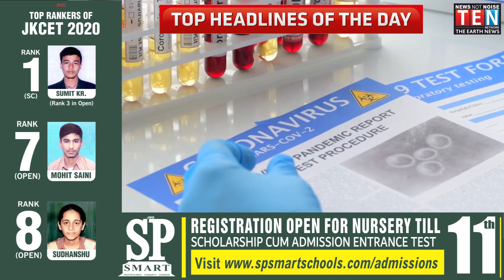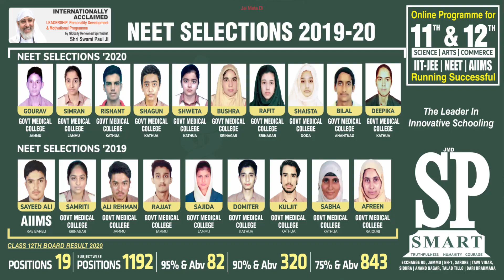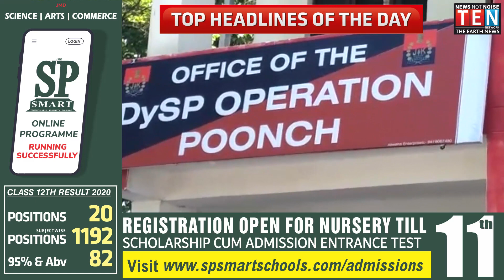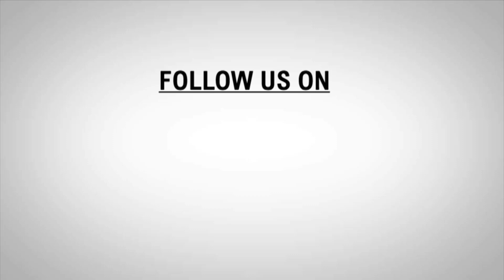TOP HEADLINES OF THE DAY | JAMMU AND KASHMIR | 19-April-2021